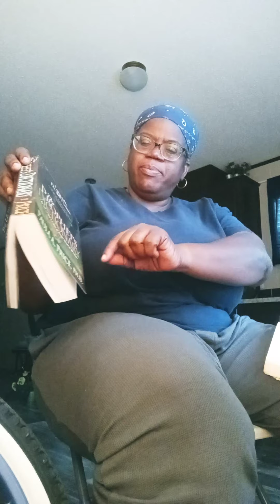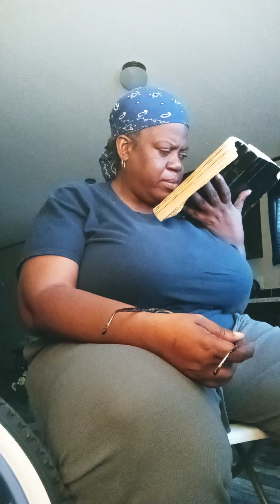False prophets 2